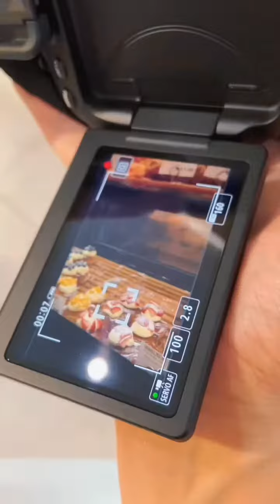Confectionery & bakery in Miri Sarawak 🥐🥮🍞🥖